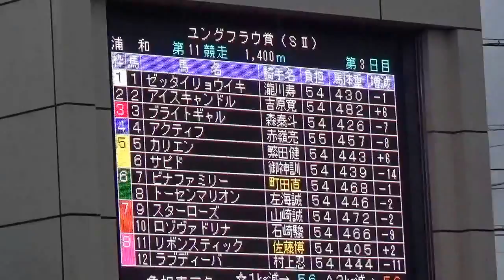２０１５ユングフラウ賞パドック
２０１５ユングフラウ賞パドック